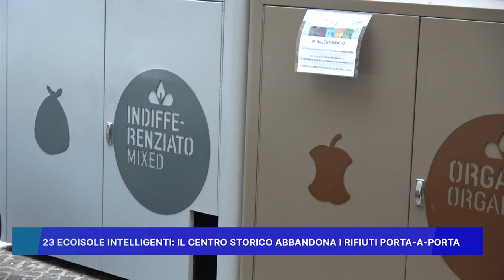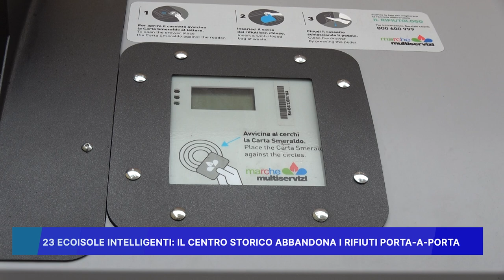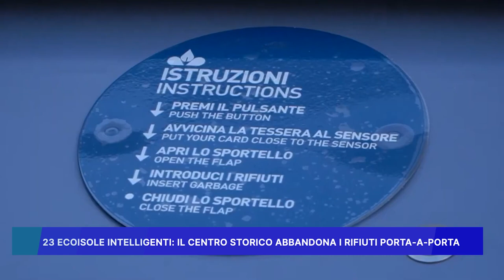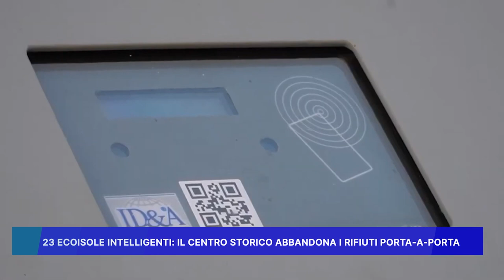23 ECOISOLE INTELLIGENTI, IL CENTRO STORICO ABBANDONA I RIFIUTI PORTA A PORTA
23 ECOISOLE INTELLIGENTI,  IL CENTRO STORICO ABBANDONA I RIFIUTI PORTA A PORTA